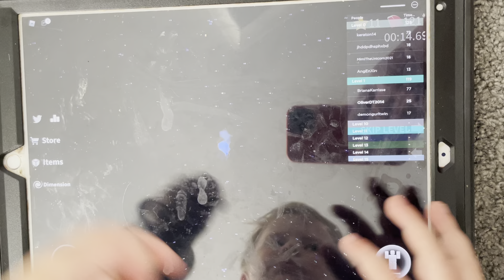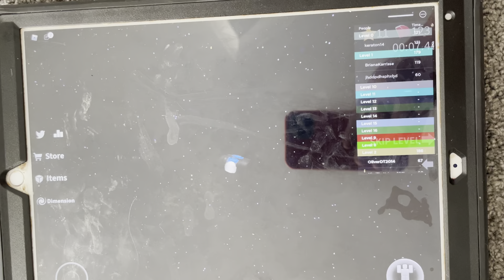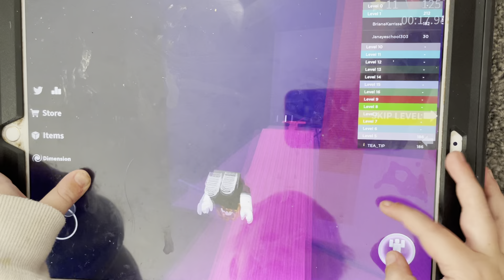Oliver plays Roblox [🌙MOON] Space 4🌘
Oliver plays Roblox [MOOON🌙] space 4